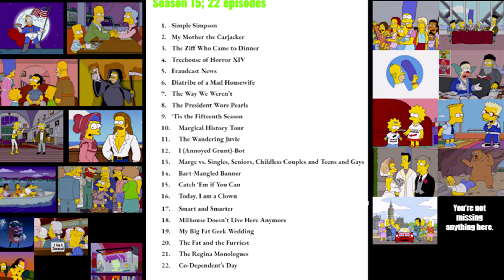Simpsons Season 15 Ranking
The ranking for Season 15 of The Simpsons!